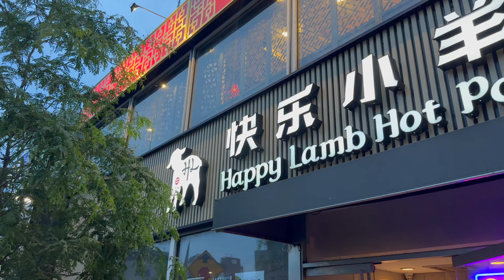New York City | Central Park & Queens Walk Around The City